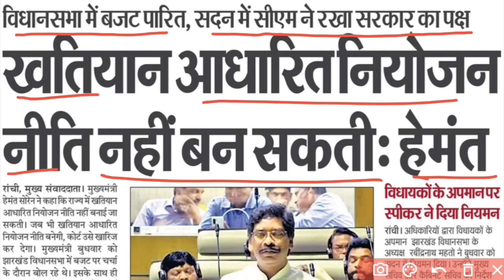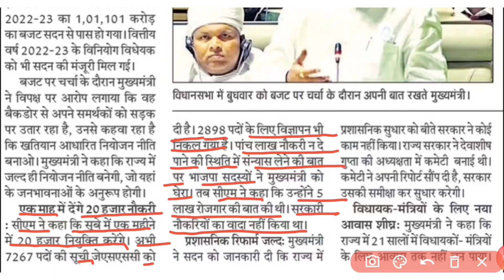एक महीने में 20 हजार बहाली ।। Jharkhand Upcoming Vacancy 2022 || Jharkhand New Vacancy 2022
Hi